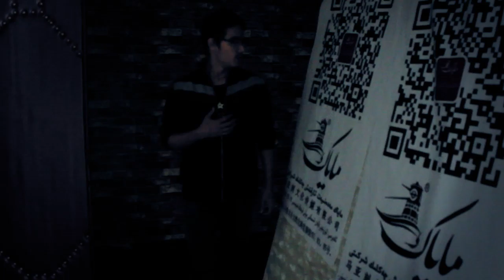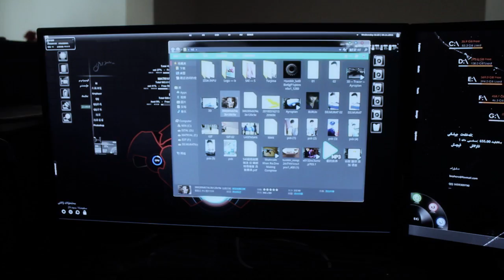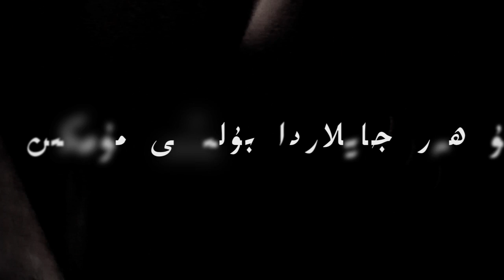alwasti sinak filim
_ This 's Uyghur Company